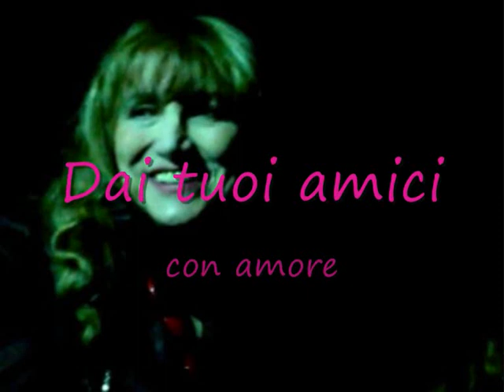Compleanno Piera Degli Esposti 2011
Lucio Dalla e Francesco De Gregori fanno gli auguri di Buon Compleanno a Piera degli Esposti durante il loro concerto a Roma il 12 marzo 2011.
By Fabrizio